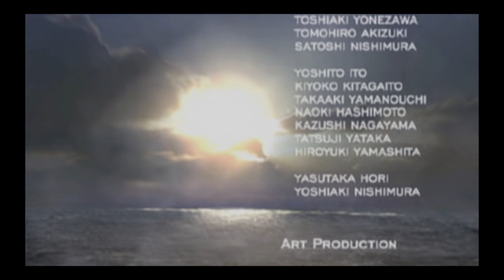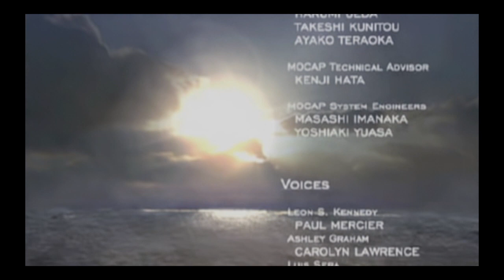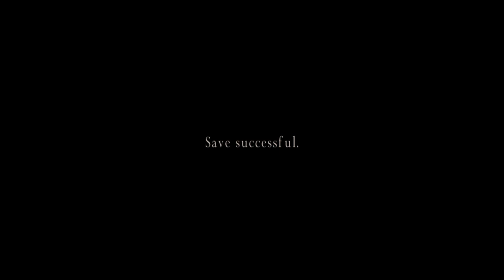resident evil 4 - Separate Ways (ending and end credits)